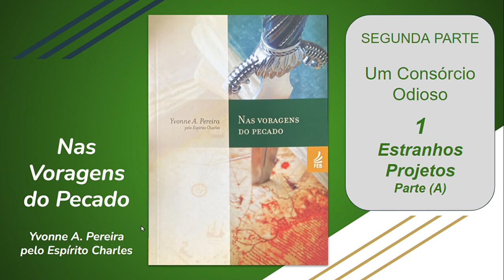1- (A) Estranhos Projetos - SEGUNDA PARTE - Um Consórcio Odioso - Nas Voragens do Pecado